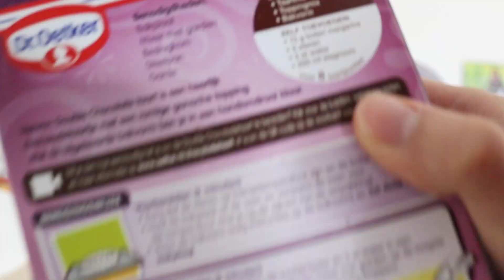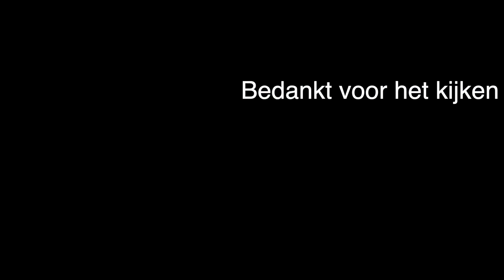Cesar's verjaardag #12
Zodra de lockdown voorbij is filmen we weer uitstapjes en gaat de kwaliteit hopelijk weer omhoog. In de tussentijd moeten jullie het hiermee doen. Laat een duimpje achter als je het leuk vond en laat in de comments weten of jij rucola lekker vindt of niet.